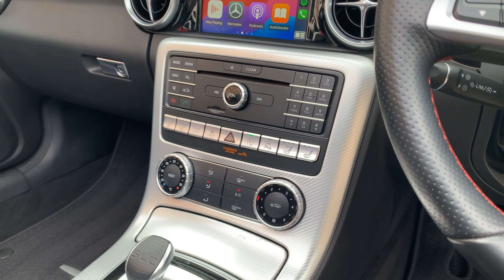2017/17 MERCEDES SLC300 AMG LINE IN SELENITE GREY METALLIC WITH FULL AMG BLACK PERFORATED LEATHER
2017/17 MERCEDES SLC300 AMG LINE AUTOMATIC IN SELENITE GREY METALLIC WITH FULL AMG BLACK PERFORATED LEATHER WITH RED DEVIATED STITCHING. SPECIFICATION HIGHLIGHTS INCLUDE |APPLE CARPLAY | 3 STAGE HEATED SEATS | AIRSCARF NECK LEVEL HEATING SYSTEM | COMAND ONLINE SATELLITE NAVIGATION SYSTEM | PARK ASSIST FRONT & REAR SENSORS & PANORAMIC GLASS ROOF. THIS CAR COMES WITH A FULL AND COMPREHENSIVE SERVICE HISTORY HAVING HAD 4 SERVICES THE MOST RECENT HAVING BEEN CARRIED OUT 26/07/2023 AT 24,967 MILES. THIS CAR WILL BE SUPPLIED TO ITS NEW OWNER WITH A FRESH SERVICE / 12 MONTHS ADVISORY FREE MOT / 12 MONTHS RAC ROADSIDE ASSISTANCE & 6 MONTHS RAC PLATINUM PLUS WARRANTY. 2 KEYS, HPI CLEAR, PART EXCHANGE WELCOME, FINANCE AVAILABLE.